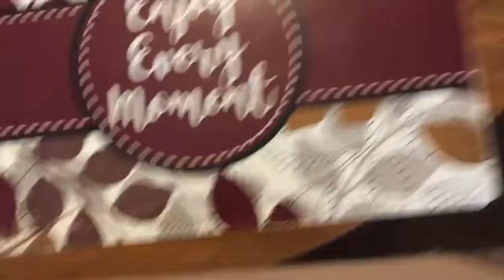Shoutout To Jiggylo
I won this piece of art on Twitter whoop whoop family support his Etsy account... Etsy.com/shop/JiggyloArt